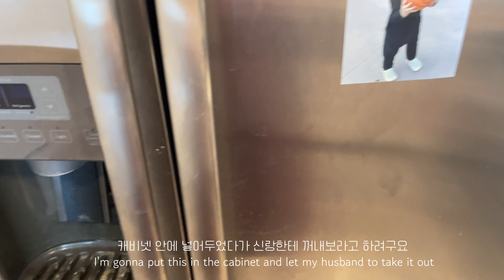임밍아웃 / 마주에게 동생이 생겼어요👶🏻, 신랑 서프라이즈 해주기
안녕하세요~ 오랜만에 브이로그로 다시 돌아왔어요
둘째가 생기고 마주때는 경험해보지 못했던 입덧지옥과 독감으로 힘든나날을 보내느라
영상 및 편집에는 전혀 신경을 못 쓰고 있었어요ㅠㅠ
현재 12주차에 접어들었구 아직 입덧이 심하고 매일매일 컨디션이 다르지만
그래도 힘내서 다시 열심히 편집해볼께요!
축하해주신 분들 너무 감사드리고, 영상 기다려주셨던 분들께도 너무 감사합니다 :)

이번 영상도 편안한 마음으로 즐겨주세요😊🤗

설정-화질에서 2160p 4k로 선택하시면 더 선명하게 영상을 시청하실 수 있어요😃